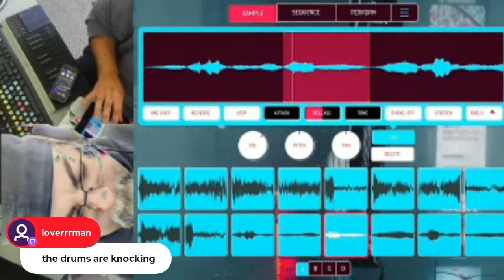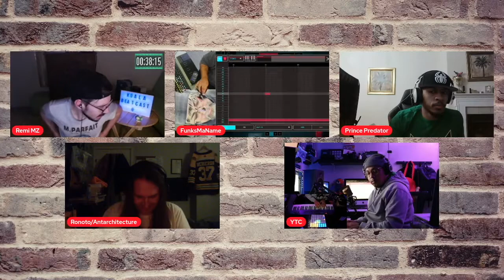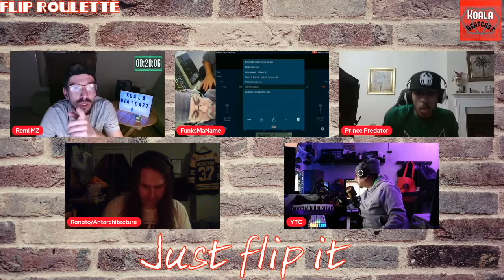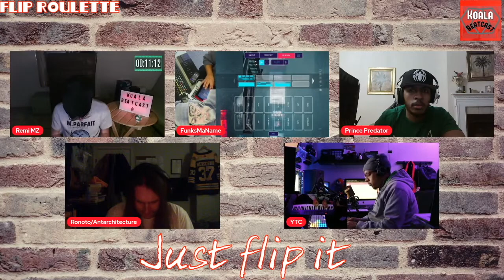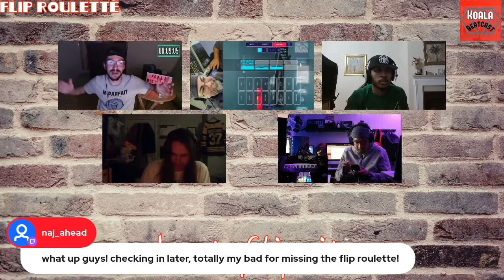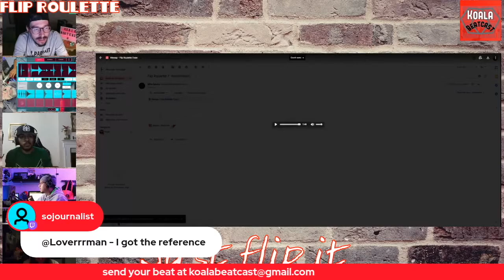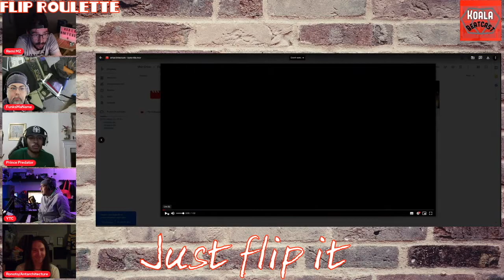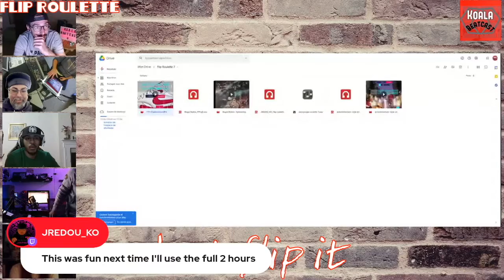flip roulette 7 featuring Antarchitecture - Prince Predator - Funkmaname - YTC